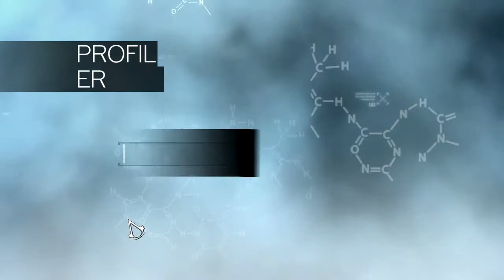Let's Play Assassins Creed #001 [Deutsch] [HD]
«ASSASSIN'S CREED»
Action-Adventure von Ubisoft (2008).

«LET'S PLAY ASSASSIN'S CREED»
Kommentiertes Gameplay von Dasherist (2014).

Ich würde mich freuen wenn ihr dieses Video positiv oder negativ bewertet!
Bitte hinterlasst mir Feedback in Form einer Bewertung und/oder eines Kommentares! Vielen Dank! Ich hoffe, dass euch Assassin's Creed gefällt! :p